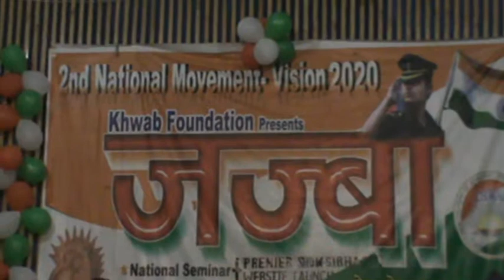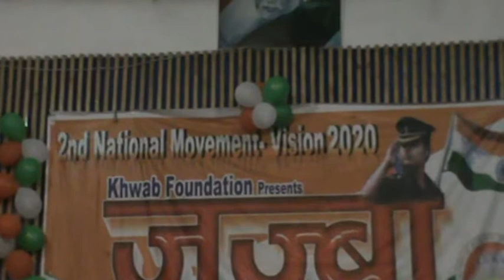khwab foundation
These all videos are the presentation of our achievement.These are our small but a big contribution in 2nd National Movement-Vision2020.
Thanks to all of my suporter n non-supporter of this mission.
Jai Hind
Join 2nd National Movement-Vision2020